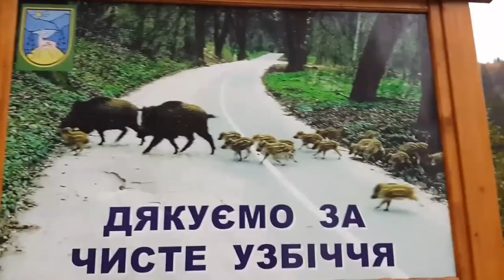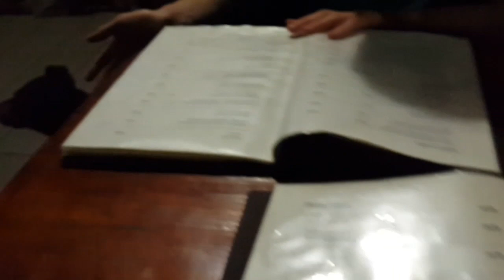Как корова побила т.Марусю..Влог с Женей